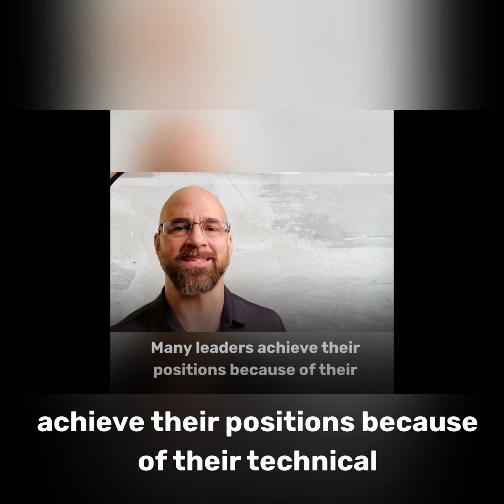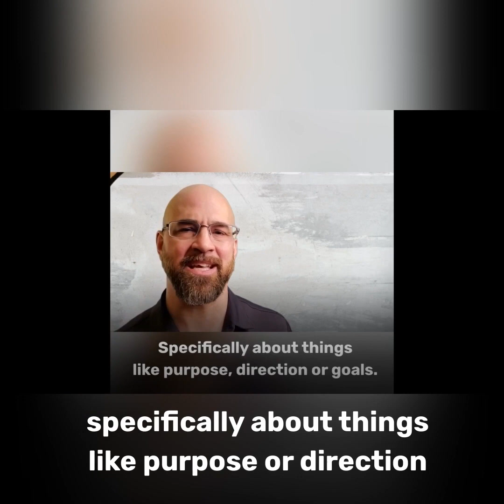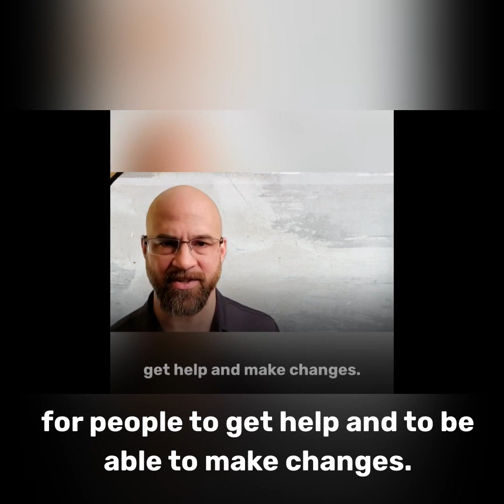The Five Habits Leaders Use To Build Teams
Want more tips for CEO success? Get my book, The Successful New CEO for free here (just pay shipping).

Check out my blog for more leadership tips, advice, and skills building.